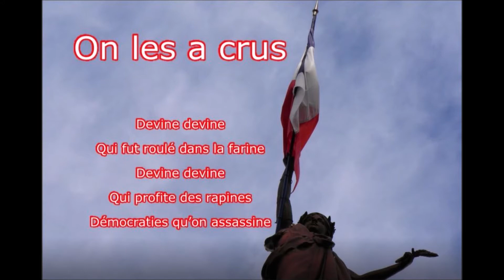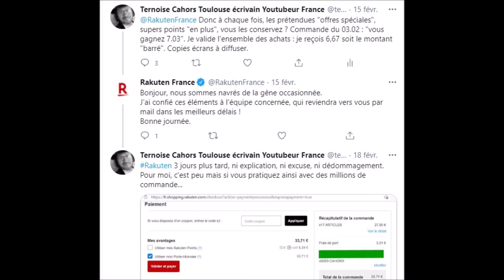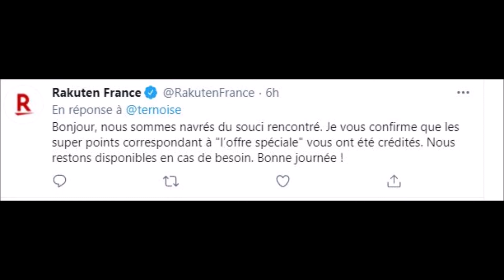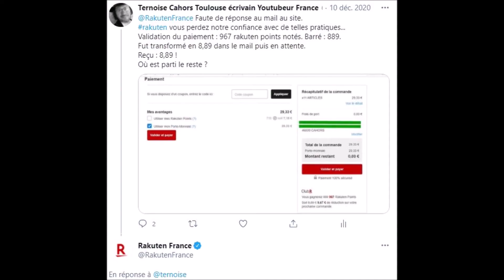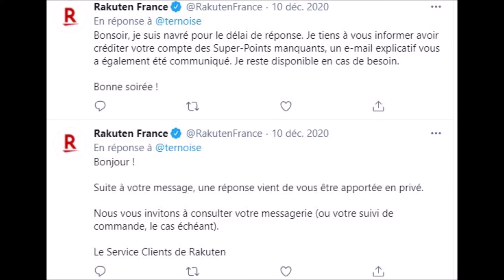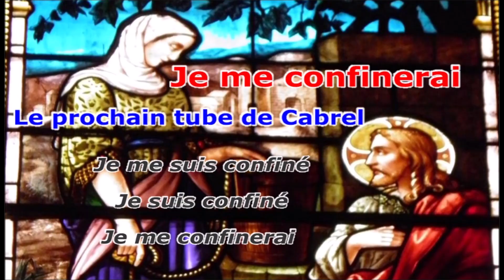Rakuten Points achats : vérifiez si vous recevez le montant noté au moment du paiement - réduction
Rakuten Points après un achat : vérifiez si vous recevez le montant noté au moment du paiement.
Voici un témoignage d'utilisation. Avec des faits incontestables.

Rakuten Points après achat : vérifiez si vous recevez le montant noté au moment du paiement...

La confiance est donc primordiale.
Et la confiance que ce qui est écrit sur l'écran devienne réalité est indispensable.
j'ai commencé à réaliser des copies d'écran car j'avais des doutes.

Et par deux fois, il en manque, des centimes, ceux du "profitez de l'offre exclusive".